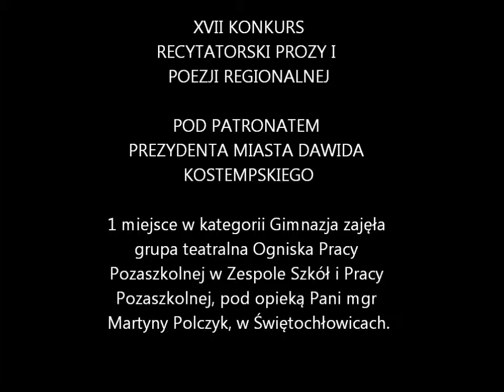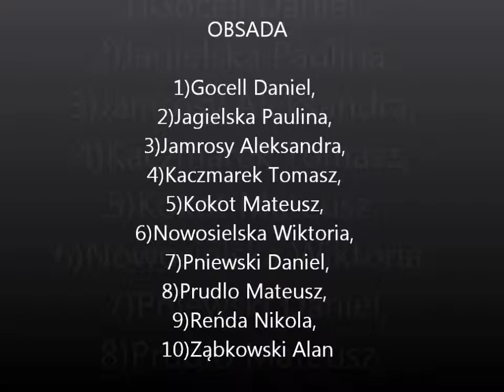17 Konkurs Prozy i Poezji regionalnej w ZSiPP - 1 miejsce gimnazjum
1 miejsce w kategorii Gimnazja zajęła grupa teatralna Ogniska Pracy Pozaszkolnej w Zespole Szkół i Pracy Pozaszkolnej, pod opieką Pani mgr Martyny Polczyk, w Świętochłowicach.
Wystąpili:
1) Gocell Daniel,
2) Jagielska Paulina,
3) Jamrosy Aleksandra,
4) Kaczmarek Tomasz,
5) Kokot Mateusz,
6) Nowosielska Wiktoria,
7) Pniewski Daniel,
8) Prudlo Mateusz,
9) Reńda Nikola,
10) Ząbkowski Alan